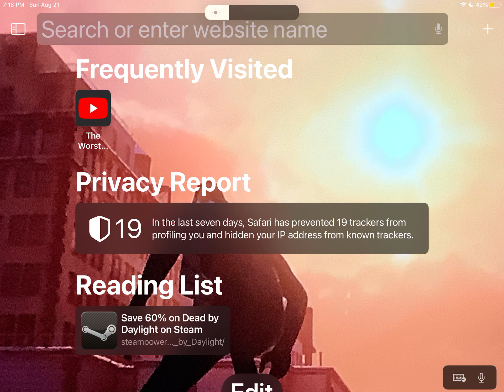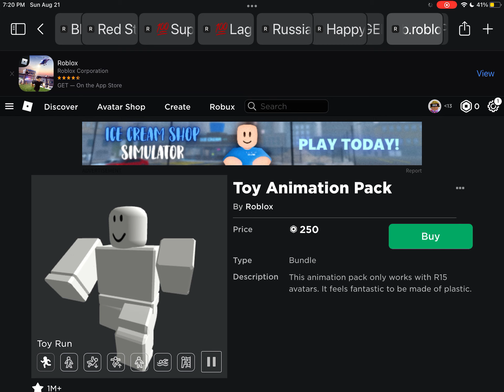What should i get 🤔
Go sub to @SteveDBD and @Coach plays